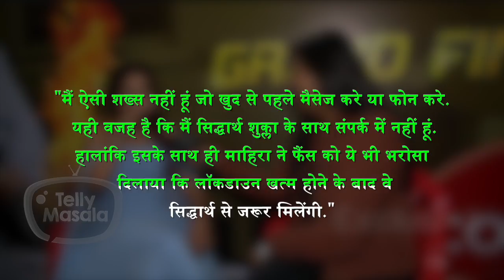REVEALED | Mahira Sharma's Reason Of Not Being In Touch With Sidharth Shukla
Check out here in this video, the shocking reason revealed of Bigg Boss 13 contestant Mahira Sharma's of not meeting Bigg Boss 13 winner and contestant Sidharth Shukla. Watch out here.